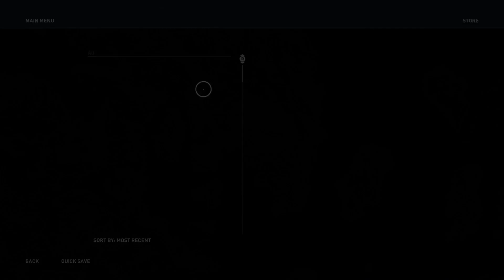ASSASSIN'S CREED® ODYSSEY Walkthrough Part 24 - Amphipolis, Where It All Began, Dinner (AC Odyssey)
Assassin's Creed® Odyssey (AC Odyssey) Gameplay Walkthrough Part 24. My first time playing this game even though I purchased it on 2018. Never got the chance to play due to a lot of other games.

Chapters
Battle of Amphipolis
Where It All Began
Dinner In Sparta

Assassin's Creed: Odyssey is the eleventh main instalment in the Assassin's Creed series developed by Ubisoft. The game is set in Ancient Greece, and will feature RPG elements, including dialogue options and the ability to select between a male or female protagonist. The player takes control of a Spartan rejected by their family, making the journey from outcast mercenary to legendary hero, learning the truth about their past along the way.